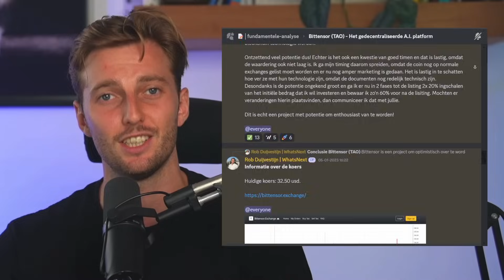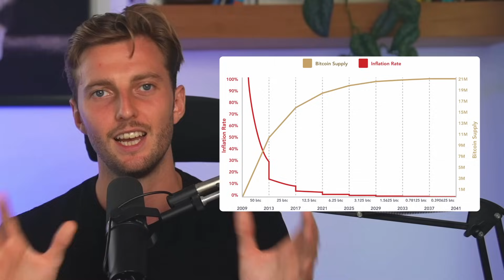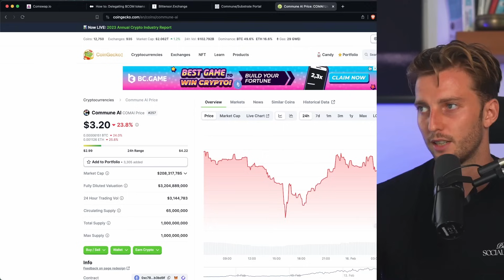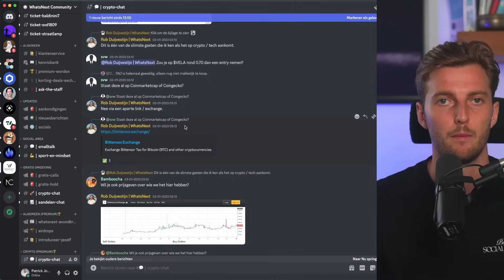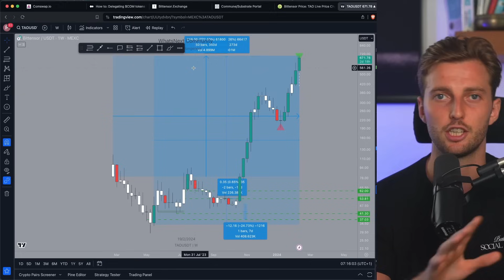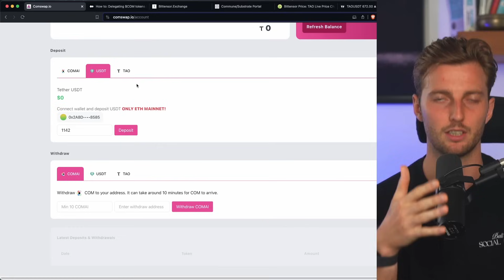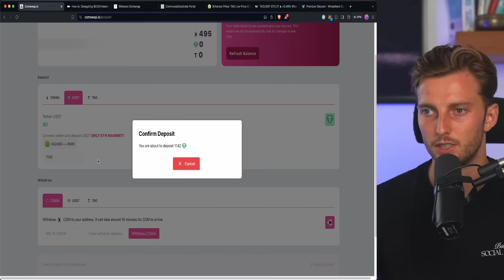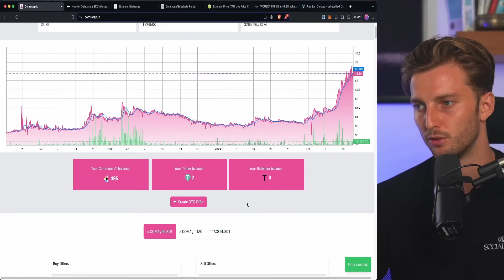Nieuwe AI CRYPTO PAREL met 10X POTENTIE? - Commune AI Analyse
Bittensor is hét succes van 2023 met een stijging van +1900%. Tijd voor een nieuwe AI Crypto Parel. Ken jij deze al?

Nadat ik de nieuwe Crypto Parel, Commune AI, deze week in de Market Outlook reeds benoemd heb, wil ik jou nu de complete uitleg doen. Wat is Commune AI? Heeft het project potentie? En vooral, hoe kan jij ook investeren?
In deze video, gids ik jullie stap voor stap door het hele proces. Waar eindigt deze Crypto Parel?

Timecodes
00:00 - +1900% op Crypto AI Project
00:35 - Wat wordt de volgende Crypto Parel?
00:55 - Traditionele AI VS Crypto AI
03:05 - Bittensor VS Commune AI
04:35 - De waarde van onze Crypto Parel
07:10 - Waar kan je het Project verkrijgen?
09:25 - Hoe kan jij Commune AI inkopen?

Alle informatie vermeld in de video’s van Whatsnext Crypto en op andere sociale media kanalen van Whatsnext Investment Community is geen financieel advies. U bent zelf verantwoordelijk om onderzoek uit te voeren naar investeren en traden in de Crypto markt of andere financiële markten. Het investeren in Cryptocurrencies brengt financiële risico’s met zich en U moet zich er bewust van zijn dat de mogelijkheid bestaat om geld te verliezen. Investeer dan ook enkel met geld dat U kunt missen. Investeer dan ook nooit zonder eerst een goed financieel plan samen te stellen. Zorg ervoor dat je de Crypto markt altijd benaderd vanuit rationaliteit en niet vanuit emoties. Niemand binnen het Whatsnext Investment team kan dan ook verantwoordelijk gesteld voor geleden verliezen.